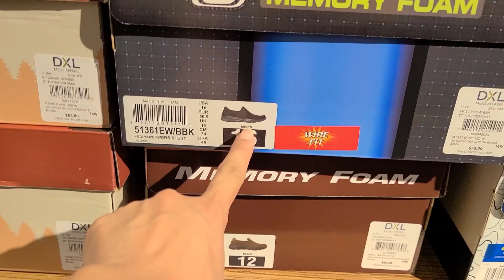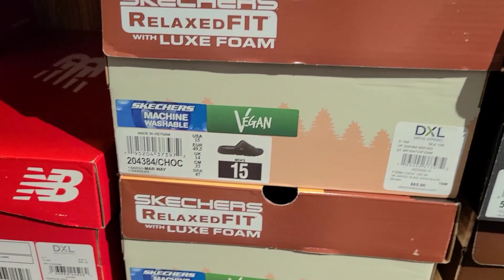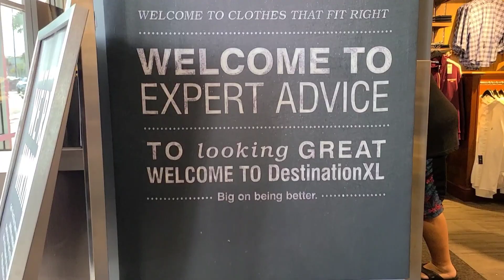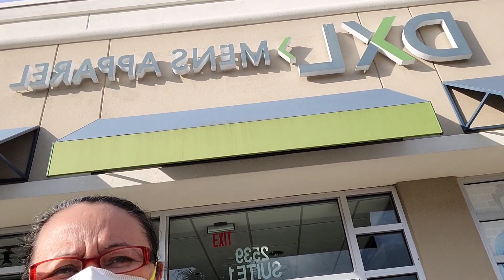Pupunta kami sa "Big & Tall Dept. Store buying clothes for my husband.